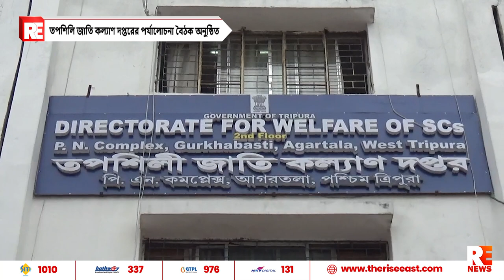তপশিলি জাতি কল্যাণ দপ্তরের পর্যালোচনা বৈঠক অনুষ্ঠিত